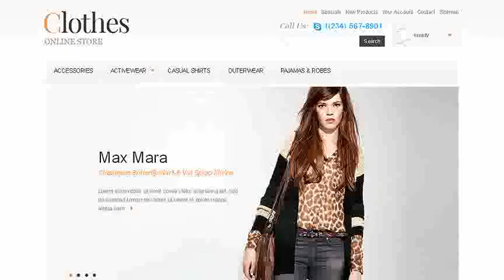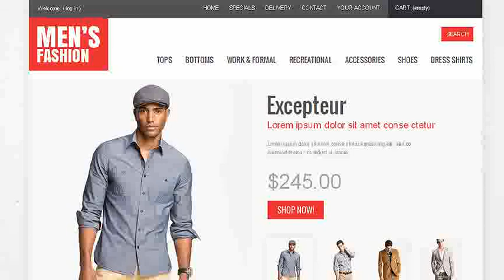10 Modern Fashion Prestashop Themes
Fashion Prestashop Themes are made for clothing, fashion and clothing shops. These themes provide you several shocks because the construction and design type. These products may be displayed ample in the tabs interspersed with the products slider, and they will be more eye-catching with the data labels, labels have impressive and adorable colours. Particularly with all the effects of the pictures slideshow may make clients more curious. Provide your visitors more options and probably the most helpful advice for buying is our aim.
At website of the PrestaShop Theme, the advice is constantly updated quickly, such as promotions, featured items, the best-selling items, services. The unified blend between the dominating characteristics of the our innovative design and PrestaShop did a really quality merchandise.